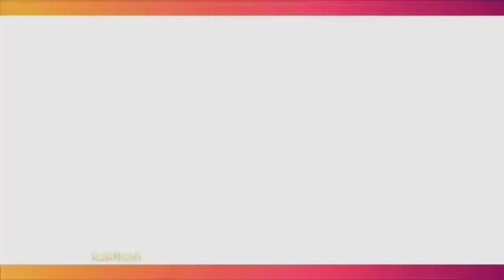RINOA AURORA SENDUK BANTAH DAMAI DENGAN LEON DOZAN, PROSES HUKUM LANJUT